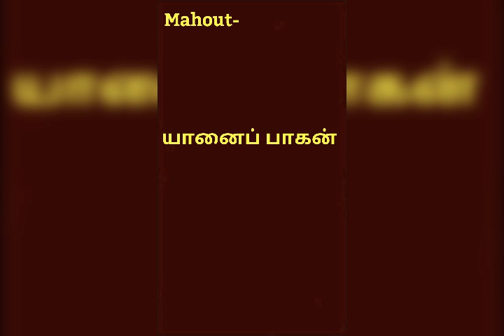Mahout Meaning in Tamil